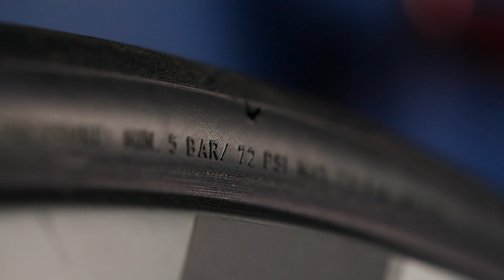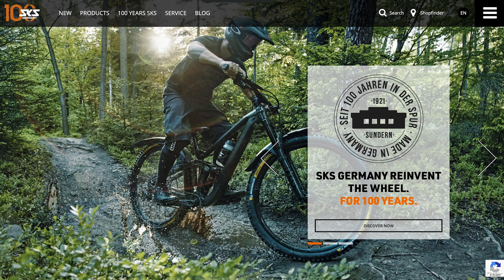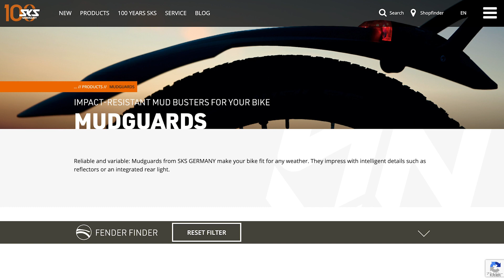冬に特化したバイクセッティング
寒くなると、タイヤのグリップやチェーンオイルの摩擦抵抗をはじめ様々な変化が起こります。ではロードバイクにはどんな"冬支度"が必要なのか? 今回は冬に特化したおすすめバイクセッティングを紹介していきます。

使用写真：© Velo Collection (TDW) / Getty Images

GCN JAPANはYouTubeの中でも最高の自転車系チャンネルで、日本語での視聴が可能です。私たちはみなさんがより良いサイクリングライフを送れるように、ライドテクニックやメンテナンスの方法をお伝えしていきます。

さらに、日本、ヨーロッパ、そして世界中のサイクリングイベントやビッグレースの舞台裏をお見逃しなく！ぜひ、 GCN Japanを登録して通知設定をONにしてください。